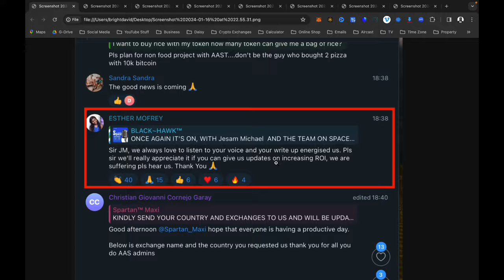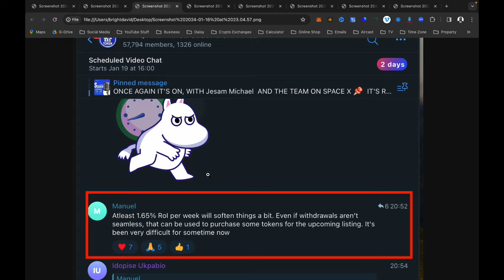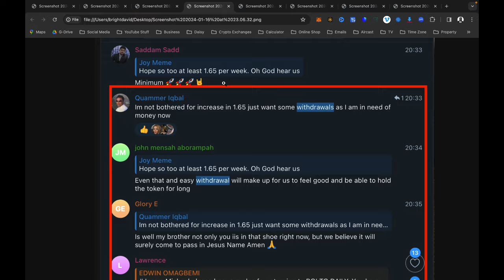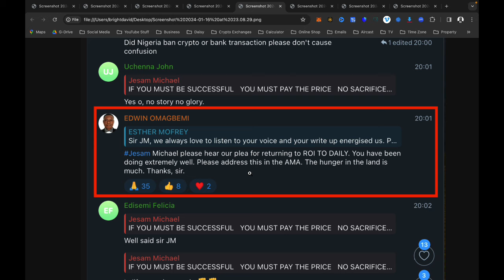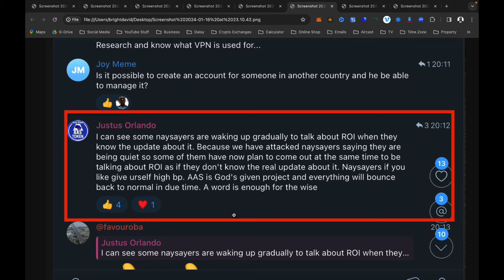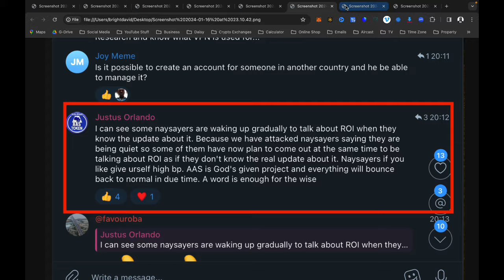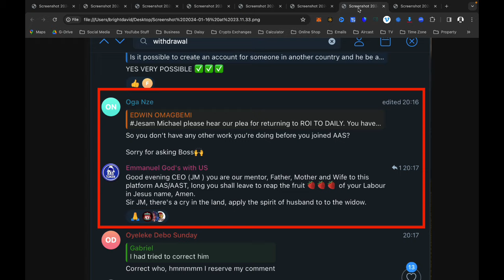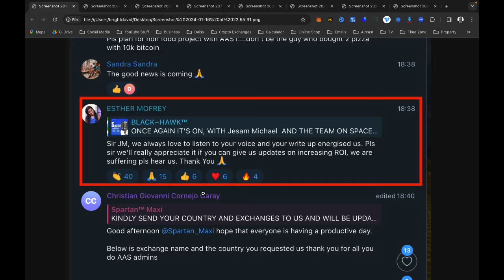Afriq Arbitrage System (AAS) - SUFFERING + Recent Reactions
Hear the suffering investors pleading to the CEO to at least let them withdraw their tiny 0.35% weekly ROI